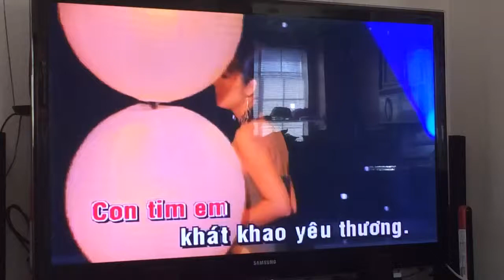Dì Út BRIAN 06/07/14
Dì hát ,cháu minh hoạ.